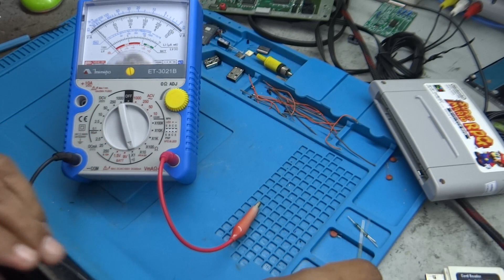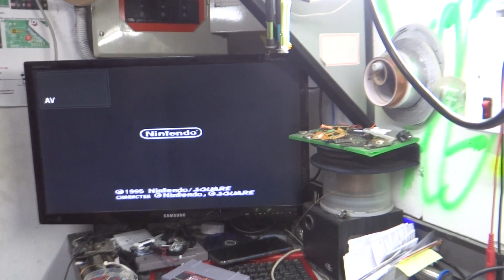SNES TELA PRETA PARA JOGOS COM CHIP ESPECIAL! APRENDA A RESOLVER!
quer ajudar o canal?  Pix cnpj 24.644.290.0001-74
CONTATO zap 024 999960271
COMPRE SEU MANUAL BURN IN TEST: Pix cnpj 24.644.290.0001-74